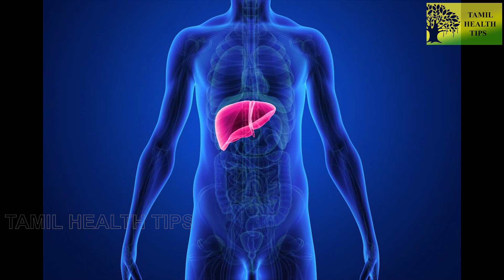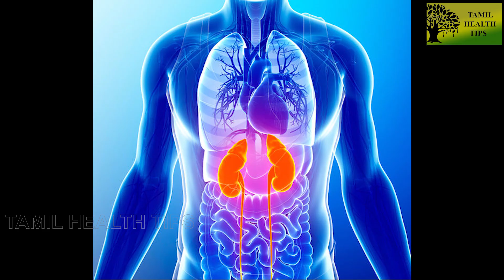தூக்கத்திற்கு முன் பூண்டு சாப்பிடுவதால் கிடைக்கும் நன்மைகள் !!! | Tamil Health Tips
தூக்கத்திற்கு முன் பூண்டு சாப்பிடுவதால் கிடைக்கும் நன்மைகள்!!! 5 Miracle Cures of Garlic That Will Surprise You